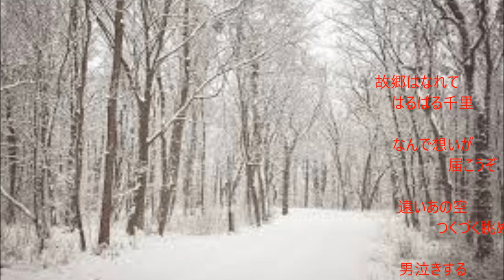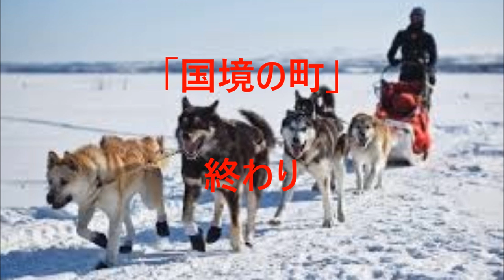「国境の町」（カバー：レインボー）【動画改訂版】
歌：昭和９年　東海林太郎。 作詞：大木惇夫、作曲：阿部武雄。
この歌は私が生まれた年に世に出た曲です。因縁を感じつつ唄ってみまた。
       いよいよ大晦日となりました。今年1年、色々とお世話になり、誠に有り難うございました。        皆様、どうぞ良い新年をお迎え下さい。来年もよろしくお願い申し上げます。